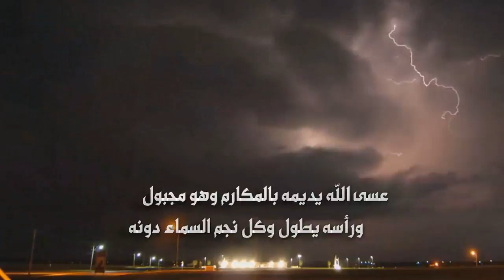إهداء الى صاحب السمو الملكي الامير تركي بن هذلول بن عبدالعزيز ال سعود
ولا تحرمني من دعمك بالنشر والايك والاشتراك والمفضلة ❤️
Follow us on | تابعنا على
رابط مباشر الى الواتس آب ►
عدد مايلوح البرق في صادق الهملول
وعدد من يزور البيت ويطوف بركونه

سلامي ياراع الجود تركي ولد هذلول
ياراع الوفا وإلك الغلا يدني غصونه

تليق المدايح في زحولٍ عيال زحول
وفيهم علوم الطيب توجد ومضمونه

مثل تركي اللي كاسب المجد عرض وطول
من ابوه وأجداده رجالٍ يعزونه

على العز ياصقرٍ  تعلّا ب فعل وقول
وله سيرةٍ بالمجد والعز مقرونه

ورث طيب راسه  والزعامة بطيب فعول
من القايد اللي وحّد الدار ويصونه

من الساس الاول ساس فخر وهمم وعقول
وعاداتهم من سابق الوقت ميمونه

خويه يعزه و هو دايم ماهو مجهول
معه يقف وقفه تجلي الضيق وحزونه

ومدات جوده مالها ند لو نقول
مثل نو غيثٍ يحمل الخير بمزونه

وله منصبٍ واضح وكفو وعنه مسؤول
ينوب الامير ويخدم الشعب في شونه

ابي خوتك ياسيدي من وفا وكموول
وخوتك تاج ترفع الراس ومتونه

عسى الله يديمه بالمكارم وهو مجبول
ورأسه يطول وكل نجم السماء دونه